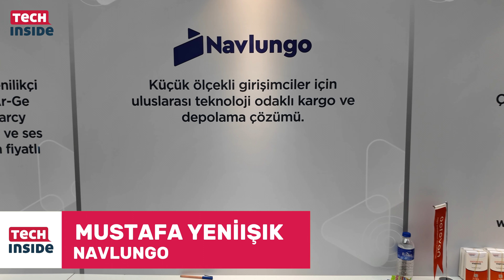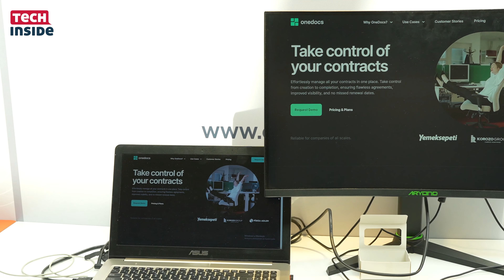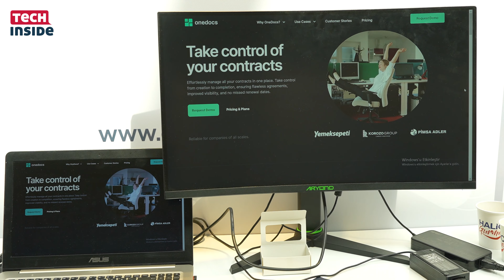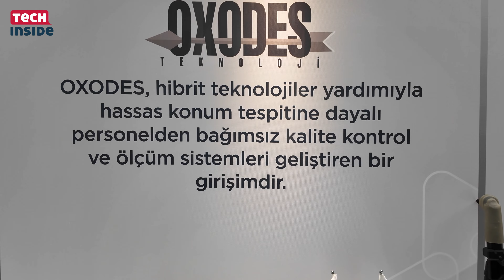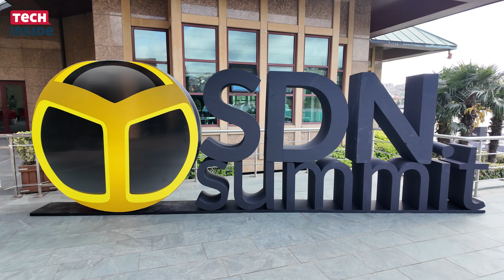Girişimciler İsviçre Çakısı gibi olmalı!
Girişimciler başarılı olmak ve daha fazla yatırım almak için stratejilerini nasıl belirlemeli? Arz Portföy Genel Müdürü Murat Onuk ile değerlendirdik. Arz Portföy tarafından desteklenen ve Türkiye’nin en büyük teknoloji etkinliği SDN Summit’te girişimciler ve yatırımcılarla buluşan girişimleri de mercek altına aldık.

00:00 SDN Summit girişimcilik alanında ARZ Portföy tarafından desteklenen girişimleri ziyaret ettik
00:19 Branchsight
01:16 Comodif
01:51 Harcy
02:29 Navlungo
03:14 Octovan Express
03:50  Onedocs
04:30 Orbina AI
05:23 Oxodes
06:17 Wisersense
08:28 ARZ Portföy CEO Murat Onuk, SDN Summit'i değerlendiriyor
09:23 Bir girişimin başarılı olması için ne yapması gerekli?
10:21 Girişimci - yatırımcı ilişkisi nasıl olmalı?

Branchsight
Bayilik ve franchising sistemiyle çalışan markalar için dijital pazarlama platformu

Comodif
Kurumsal kullanıcılar için gerçek zamanlı araç ve sürücü bilgisi takibi

Harcy
Döngüsel ekonomiyi etkin kılma hedefiyle, atıklardan yeni nesil yapı malzemeleri geliştiren bir Ar&Ge firması. Geliştirilen ilk ürün Harcy Polyester Yünü; tekstil atıklarından çevre dostu, maliyet avantajı sunan ve etkili bina ısı ve ses yalıtım malzemesi.

Navlungo
Uluslararası lojistik hizmetini baştan sona dijitalleştirmeyi hedefleyen, alanında Türkiye lideri olan Navlungo ayrıca e-ihracat yaparak emeğini yurt dışı pazarlarına açan bireysel satıcılara e-ihracatı anlatıyor ve online eğitimler veriyor.

Octovan Express
Yurtiçi & Yurtdışı E-ticaret Lojistik Platformu

Onedocs
Yenilikçi şirketlerin ihtiyaçlarına yönelik olarak tasarlanmış bir sözleşme yönetim platformu. Sözleşmeler iş dünyasının temelini oluştururken, yönetimi ve uyumluluğu sağlamak zaman alıcı ve karmaşık bir süreç olabiliyor. Onedocs, bu zorlukların aşılmasına yardımcı oluyor.

Orbina AI
Firmaların Yapay zeka destekli sohbet arayüzü aracılığıyla müşterileriyle etkileşime girmelerini sağlıyor ve yapay zeka kullanarak müşteri desteği, satış ve pazarlama görevlerini otomatikleştirmelerine yardımcı oluyor.

Oxodes
Hibrit teknolojiler yardımıyla milimetrik hassasiyette konum tespitine dayalı kontrol, ölçüm ve poka-yoke sistemleri geliştiren bir girişim.

Wisersense
Artan bakım ve enerji maliyetlerini kontrol altına almak için uçtan uca akıllı bir makine sağlığı izleme çözümü. Endüstri 4.0 ve dijitalleşme trendine uygun olarak, akıllı fabrika ve akıllı şehir projeleri için izleme, takip, uzaktan ölçüm ve olası arızaların çok daha erken tespitini sunuyor.